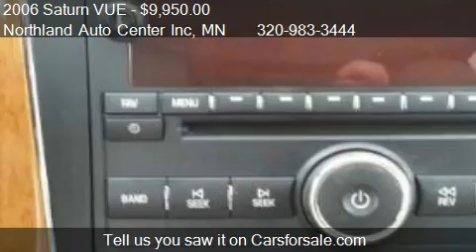2006 Saturn VUE FWD V6 - for sale in Milaca, MN 56353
Northland Auto Center Inc

Come test drive this 2006 Saturn VUE FWD V6 for sale in Milaca, MN.

Our 2006 Saturn VUE stands tall and serves up some stiff competition in the compact SUV market! This SUV is roomy and practical and one ups the others with unique styling, high quality interior finishes, and additional options not offered by others in this price range. Lets start with the peppy 3.5L V6 engine that makes this VUE enjoyable to drive! Comfy front bucket seats and a reclining rear bench seat make this a perfect ride fit for five, and give your rear passengers plenty of legroom. Our VUE comes with a massive amount of cargo space, especially when folding flat the back bench, and front passenger seat. It has enough room to haul an 8 foot ladder! Take a look at our photos and see just how nicely appointed this Vue is. This is a GREAT SUV for the money, and is going to make one lucky person very happy!